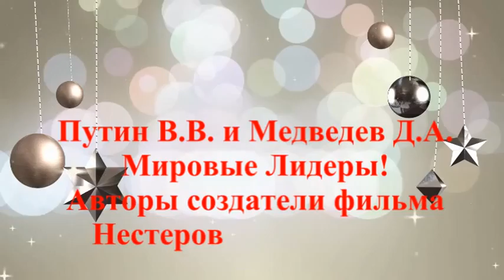SlavaRussiaVDVPobeda15iun12 1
Многоуважаемый Господин Президент России Путин Владимир Владимирович, мы, Нестеровы Метлицкие. со всеми россиянами очень просим Вас избираться на Два Президентских Срока 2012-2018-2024 года! Вы самый лучший Президент Поилитик в мире! Путин В.В. и Медведев Д.А. Мировые Лидеры! Все Высшие Награды Слава и Честь России Вам принадлежат!